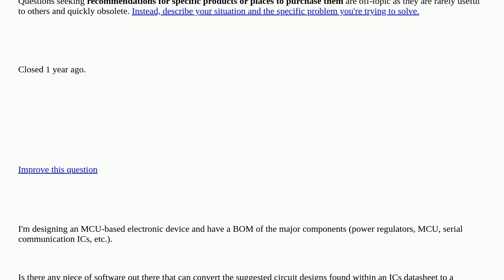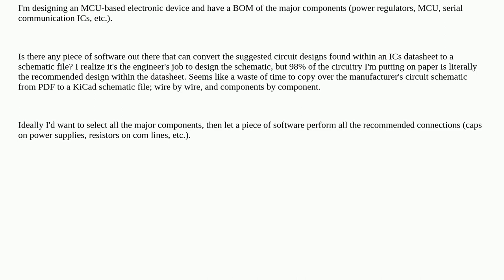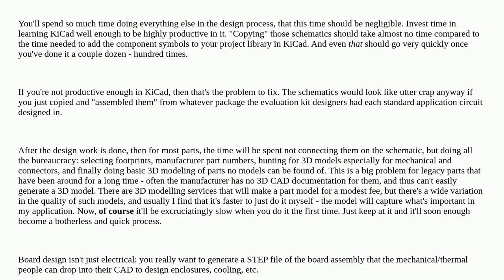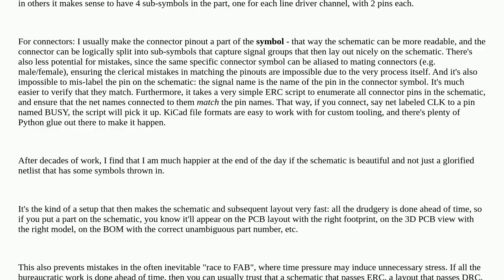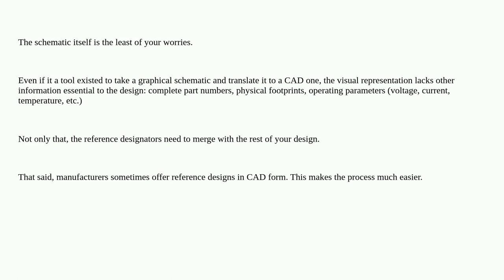Electronics: Recommended Design to Schematics closed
Recommended Design to Schematics closed

A special thanks goes out to the awesome community

  schematic design